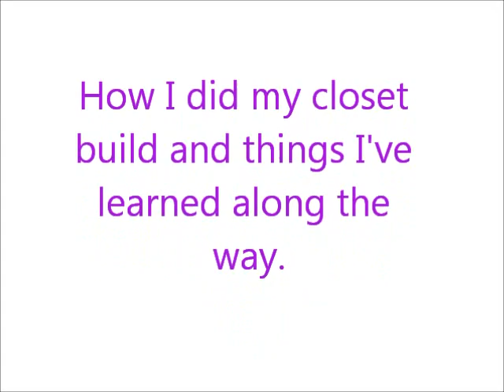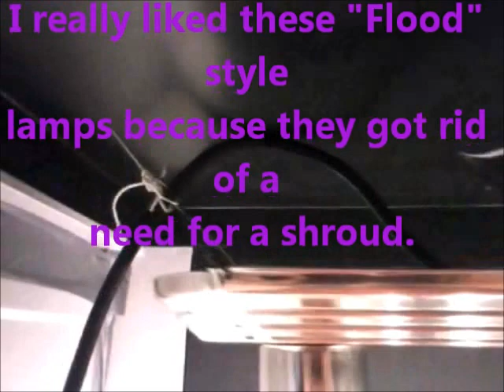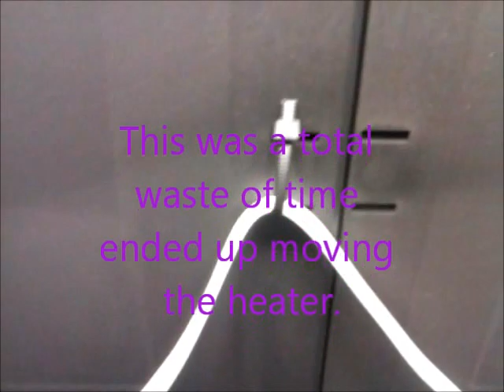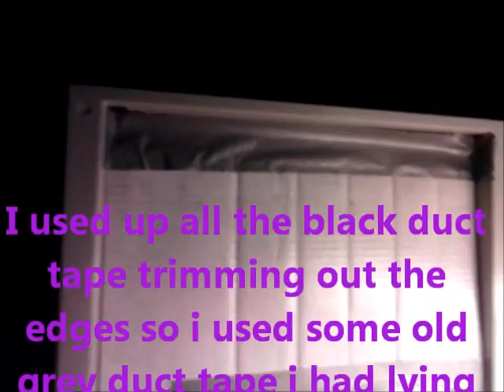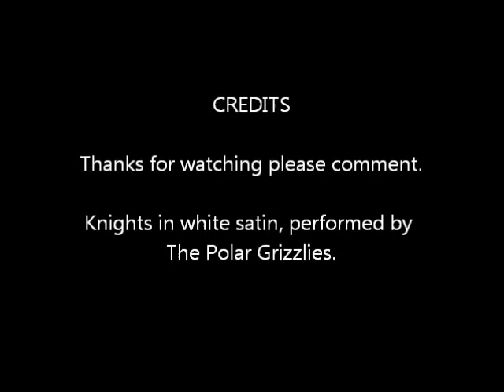Ep. 1 Closet build | Indoor CFL Cannabis Grow Cabinet Experiment Closet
How to build a grow cabinet using cfls and under $150.

Cannabis needs certain conditions to flourish.
Growth medium
Soil is required, except for cannabis grown with hydroponics or aeroponics
Sufficie